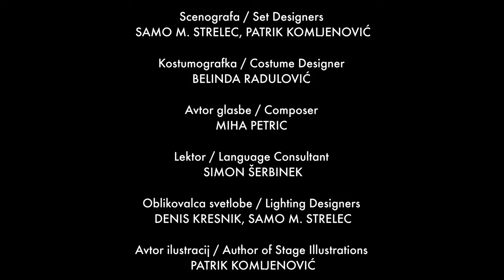Rok Vilčnik rokgre PRAVI HEROJI